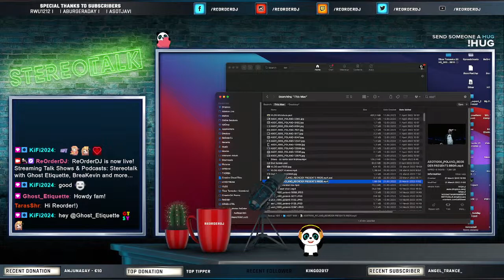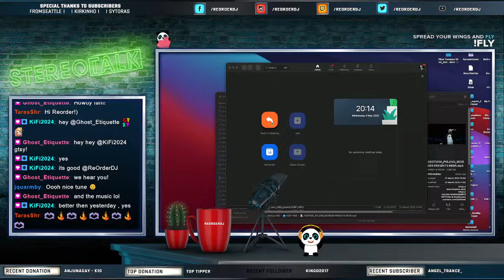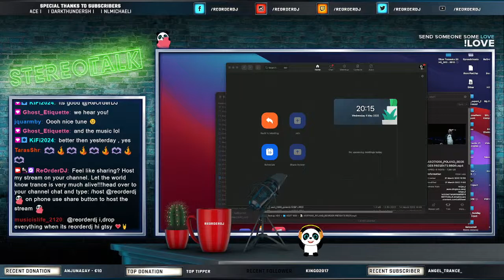Stereotalk show with Neil Hunter, Triode, Ghost Etiquette and more…